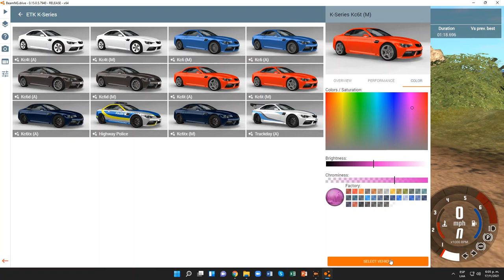BeamNG.drive (Time Trials) (BMW Z4 [Red ((M) Pink])